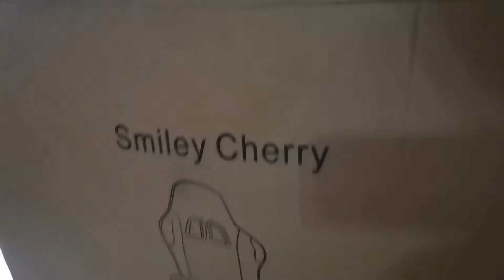Smiley Cherry Gaming Chair, Selesa dan Murah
Dah takyah rasa jeles dengan gaming chair huaband, sebab kita dah ada gaming chair sendiri.. Ehhee. Kerusi namanya gaming tapi kita tak main game.. Buat kerja blogger, partime dekat meja.. Bagi selesa kepala, pinggang dan punggung.. Hehhe.

Smiley Cherry gaming chair kita beli dekat shopee. Boleh klik